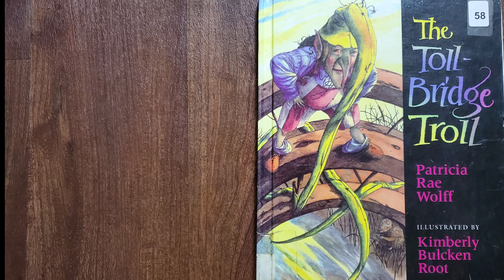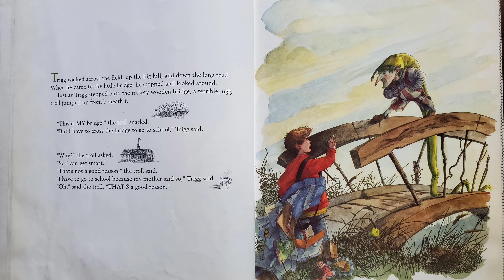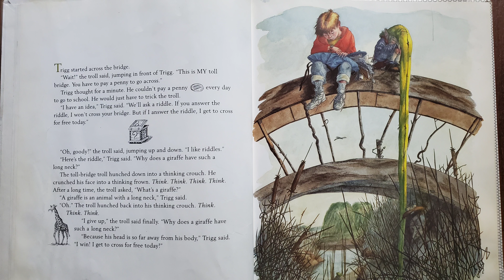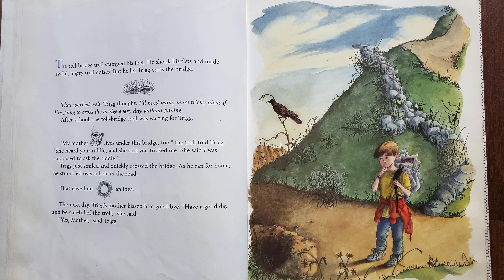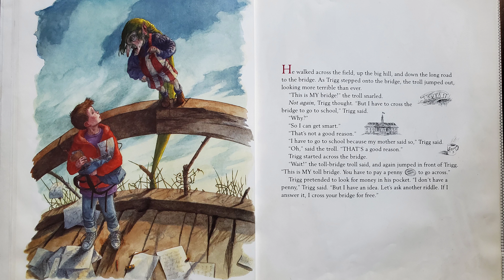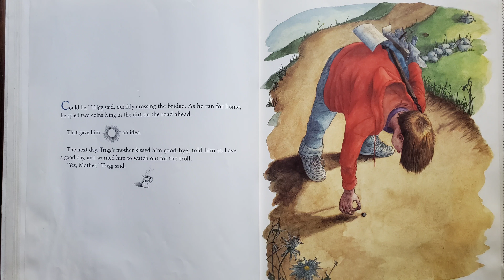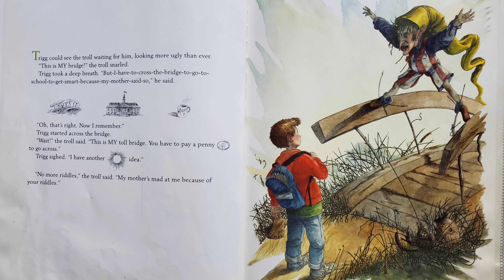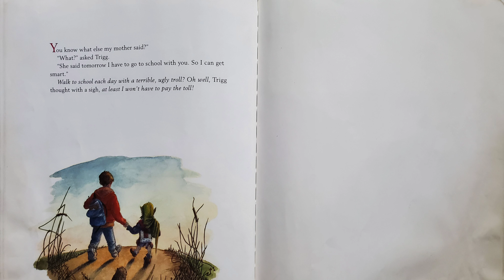The Toll Bridge Troll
Author : Patricia Rae Wolff
Illustrator : Kimberly Bulcken Root